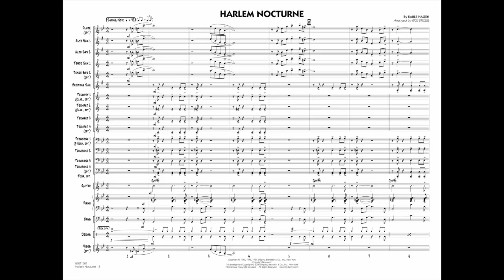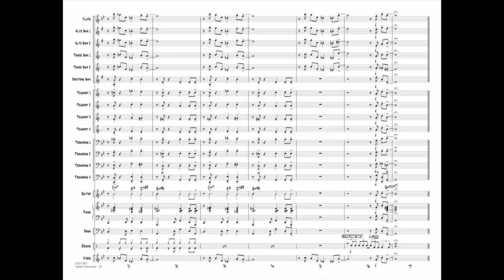Harlem Nocturne arranged by Rick Stitzel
This haunting ballad from the '40s received notoriety as the theme song for television's Mike Hammer. The saxophone section takes the spotlight here while the brass add background figures to spice things up. Also included is a solo or soli section for saxes.
HL07011600
HL07011601